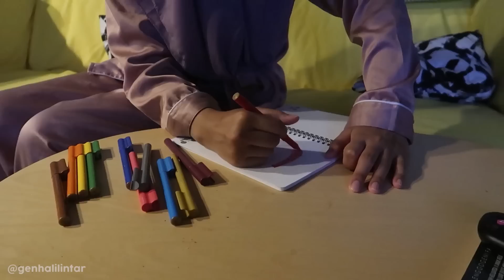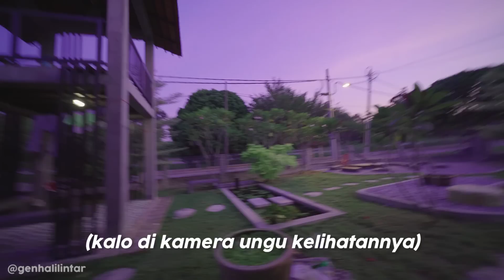Buat Surprise Ultah Saaih, Rame2 Bangun Pagi Bikin Kue, Pas Saaih Masih Tidur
13 members of the family are also Youtube Content Creators with their own channels (Total of 14 channels)